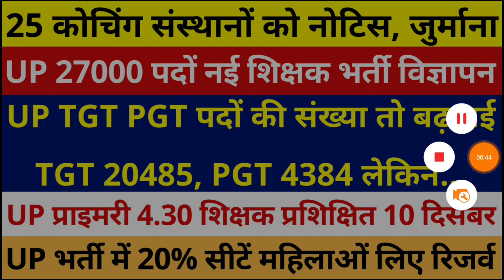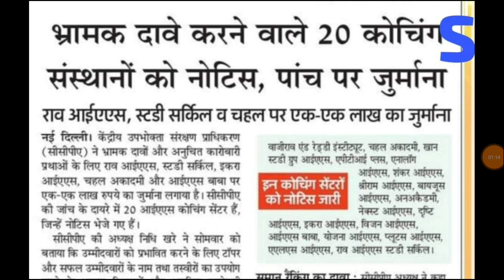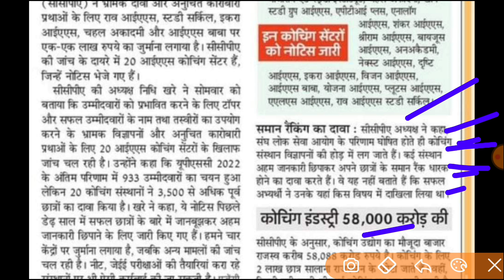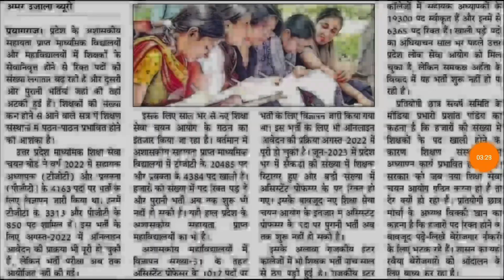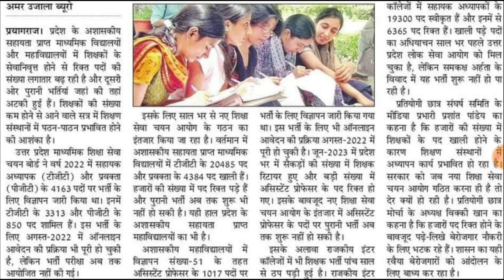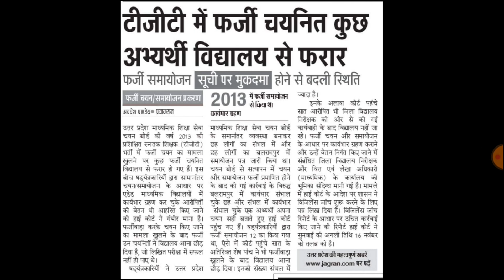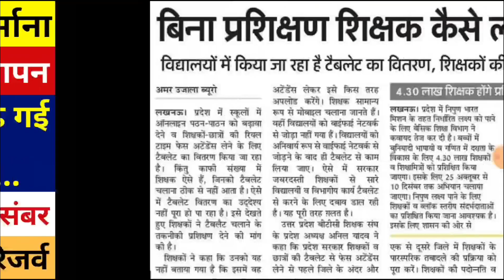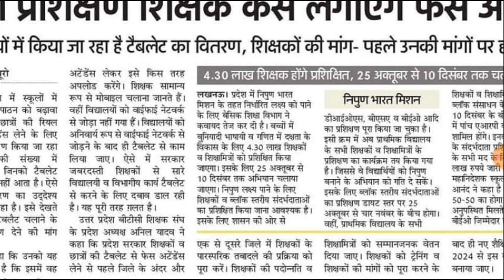UP TGT 20485, PGT 4384 पदों की संख्या तो बढ़ गई है | LT GRADE VACANCY | UP 27000 NEW TEACHER VACANCY